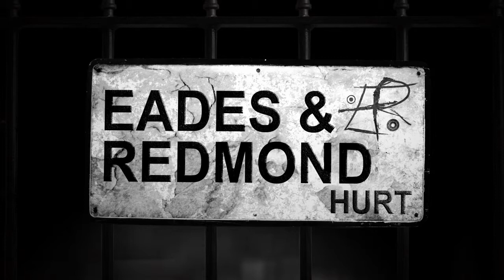HURT - Eades and Redmond (by Trent Reznor)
Debut video by Eades and Redmond of Trent Reznor's iconic 'Hurt'.

Produced by Pilot Media in assoc. with Mostly Creative Ltd
Director - Tom Robinson and Terry Quinlan
Director of Photography - Tom Robinson
Designer/Art Director - Terry Quinlan
Editing and VFX - Tom Robinson
Additional VFX - Terry Quinlan

'Hurt' recorded and produced by Peter Eades at The Playroom, Portmarnock, Co Dublin.
Filmed on location at The White Sands Hotel Portmarnock, The Shelters Portmarnock Beach and Ashbourne Business Park.

Special thanks to Tom Robinson, Terry Quinlan, Philip Roe, The Oasis Group Ashbourne, Dennis E Barnedt III, Ronnie Carroll, George Eades, Shane Redmond, Keara, Mary and our families and friends.